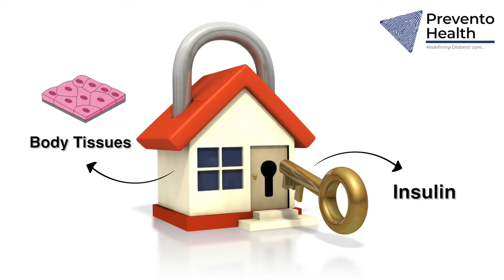What is Diabetes ? - "DON'T MISS TO WATCH"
Prevento Health is a remote care diabetes and Weight Loss clinic. The purpose of the channel is to create awareness about Diabetes, Weight Loss and other related medical conditions. Type 2 diabetes has affected 72 million people in India. Lifestyle change can help patients with diabetes to have blood glucose control and reduce medicines. Prevento Health has designed a 100-day Treatment program to support Type 2 diabetes or Weight Loss customers change their lifestyle and help in sustained healthy living.

ப்ரீவென்டோ ஹெல்த் ஒரு தொலைநிலை நீரிழிவு மற்றும் எடை இழப்பு மருத்துவமனை. நீரிழிவு, எடை இழப்பு மற்றும் பிற தொடர்புடைய மருத்துவ நிலைமைகள் குறித்த விழிப்புணர்வை ஏற்படுத்துவதே சேனலின் நோக்கம். டைப் 2 நீரிழிவு இந்தியாவில் 72 மில்லியன் மக்களை பாதித்துள்ளது. வாழ்க்கை முறை மாற்றம் நீரிழிவு நோயாளிகளுக்கு இரத்த குளுக்கோஸ் கட்டுப்பாட்டைக் கொண்டிருக்கவும் மருந்துகளை குறைக்கவும் உதவும். டைப் 2 நீரிழிவு அல்லது எடை இழப்பு வாடிக்கையாளர்கள் தங்கள் வாழ்க்கை முறையை மாற்றி, ஆரோக்கியமான வாழ்க்கைக்கு உதவுவதற்காக ப்ரெவென்டோ ஹெல்த் 100 நாள் சிகிச்சை திட்டத்தை வடிவமைத்துள்ளது.